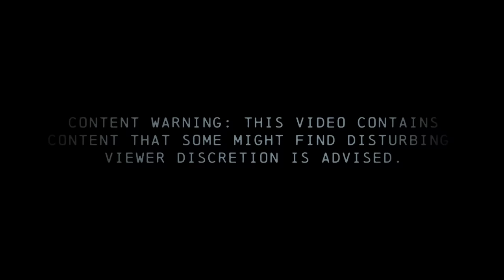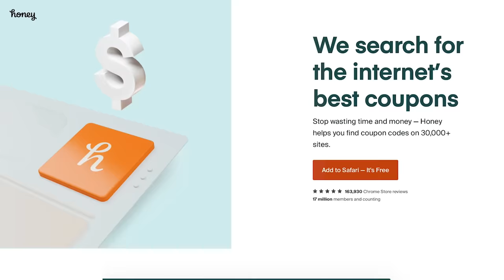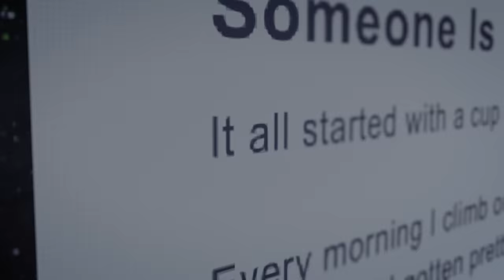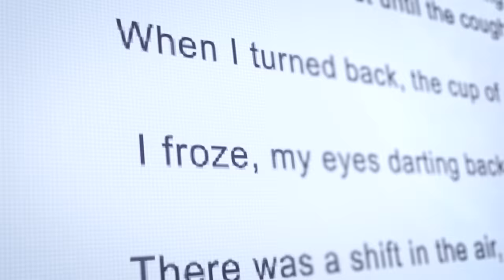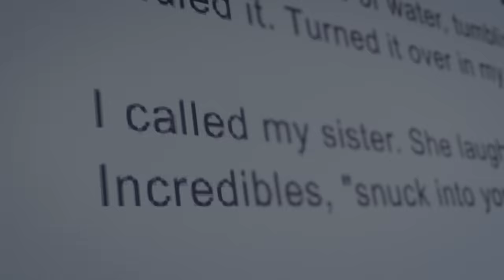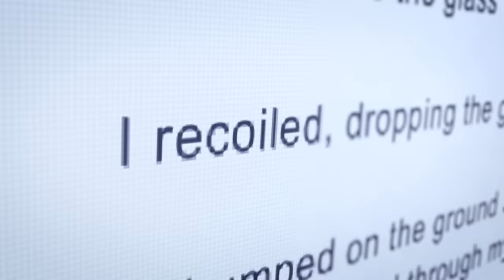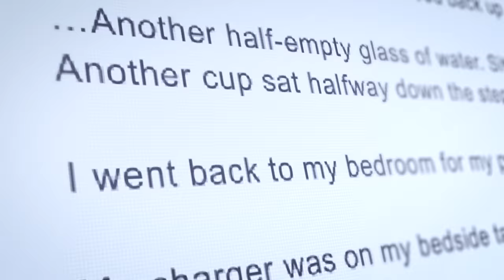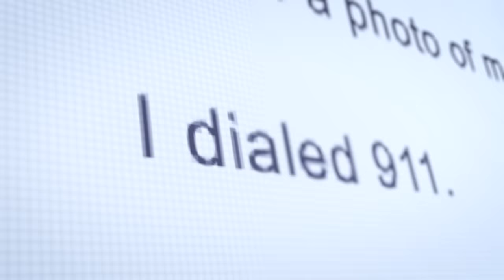Are You Scared of Someone Hiding In Your Home?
Possible triggers: mentions of emotional/physical distress, home invasion, paranoia

Directors - Ryan Bergara, Katie LeBlanc
Hosts - Ryan Bergara, Shane Madej
Editor - Charlotte Richardson
Story By - Marcus Kliewer aka Polterkites
Illustrator - Mollie Ong (@mollieong)
DP/Camera Operator - Jay Tran
Executive Producer - Steven Lim, Shane Madej, Ryan Bergara, Katie LeBlanc